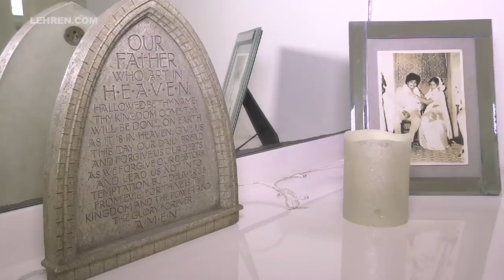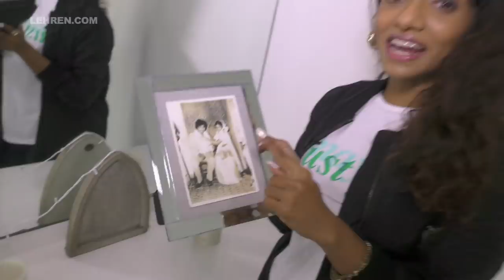Jamie Lever Introduces Her House For First Time | Telly Stars घर पर हैं?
After sharing the secrets of her bag, Johnny Lever's daughter and famous comedian Jamie Lever gives us a tour of her beautiful house and also for the first time she allowed the media to enter her bedroom. Check out this amazing video.